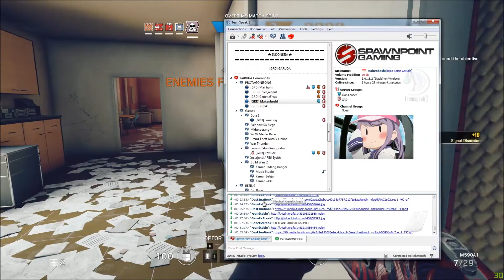Infinite reloading bug = delayed shot register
I had a rubberbanding, then bugged my reload. I shot someone but it didn't register. Downed myself with C4, get revived, then suddenly all my previous shot were registered simultaneously.